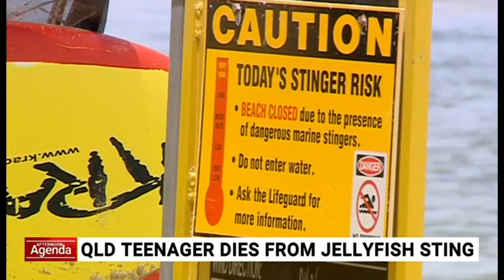Queensland teenager dies from box jellyfish sting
Police are preparing a report for the coroner after a teenager died from a box jellyfish sting in Far North Queensland.

The 17-year-old-boy was stung over a week ago at a beach south of Cape York.

He was transferred to Townsville Hospital on February 22, however he died from his injuries on Monday.